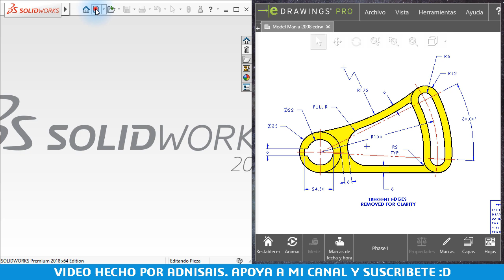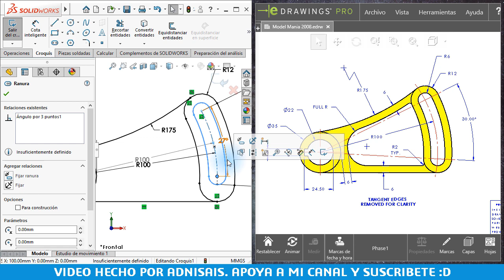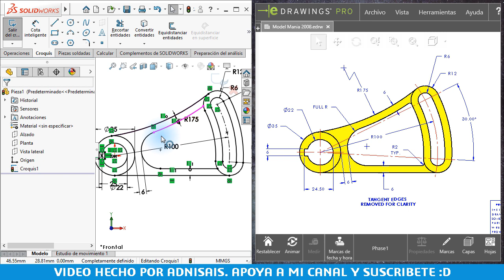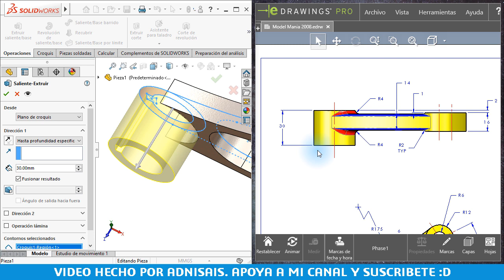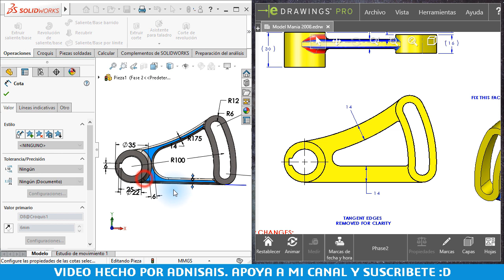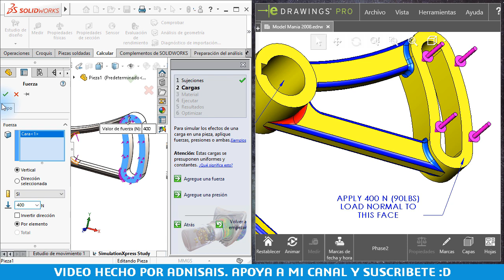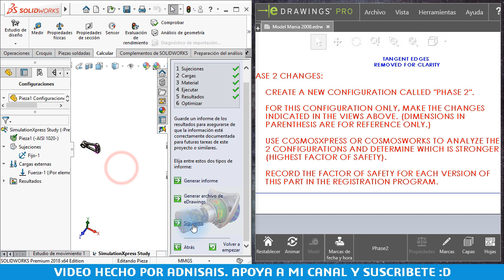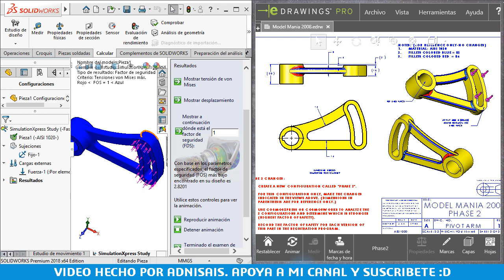¡Diseña como Experto! - Ep.9